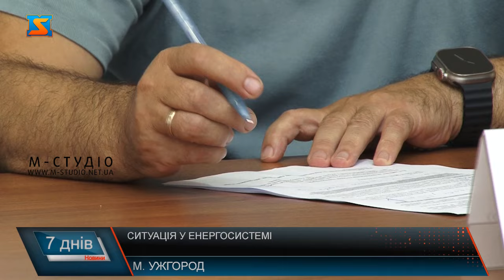Ситуація у енергосистемі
Ситуація в енергетичній галузі Закарпаття – у фокусі брифінгу, що відбувся  у пресцентрі ОВА краю. Говорили про стан енергосистеми краю, важливість альтернативної генерації. Також йшлося про Програми підтримки децентралізованої енергетики для громадян та бізнесу на державному і регіональному рівні, як ними можна скористатися і куди звертатися. Важкий – так охарактеризував стан енергетики України очільник Закарпаттяобленерго Олекснадр Білак. Через бомбардування ворогом об’єктів критичної інфраструктури.  Це ускладнює і регулювання балансу електроенергії в державі.  Мовою цифр Олександр Білак проаналізував потужність енергосистеми Закарпаття. Адже чимало краян вважають, що у регіоні достатньо генерації і виключення світла можна б було уникнути. Далі пряма мова. Відповідно за балансування електроенергії у державі та режими відповідає  НЕК Укренерго, наголосив Олександр Білак.  Також йшлося про славнозвісні графіки вимкнення світла – як вони формуються. Відсутність електрики негативно впливає і на економіку – зауважив очільник профільного департаменту ОВА краю Тарас Триндяк. Тому варто подбати про альтернативну генерацію. 5 тисяч сонячних станцій вже встановлені та функціонують у громадян краю. Також йшлося про гідроелектростанції  у регіоні. Тарас Триндяк каже, більш швидкі проєкти для створення генерації наразі – газопоршневі станції. Державні та обласні програми – у поміч бізнесу на шляху до енергонезалежності. Одна з них – «5-7-9». Також продовжує користуватися популярністю програма Енерджі хелп, запроваджена минулоріч, функціонує і зараз. Скористатися нею можна на порталі Допомога Закарпаття.  Для населення теж діють програми фінансової підтримки. Далі пряма мова.  Крім того, функціонує у краї регіональна  програма «Власний дім». Сюди внесли зміни, аби передбачити можливість кредитування встановлення сонячних електростанцій. Ще одна програма - «Грін дім» – актуальна для ОСББ. Мова про встановлення сонячних панелей на багатоповерхівки. Можливості альтернативної генерації держава розширила, працюють над цим і в регіоні – закарпатцям, як населенню так і бізнесу, варто зважити всі за та проти, все прорахувати і діяти, аби подбати про енергонезалежність .